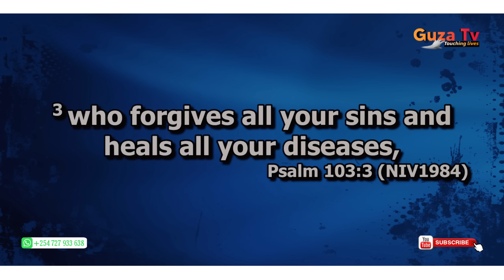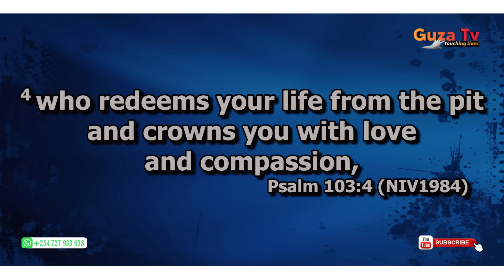UWEPONI MWAKO || BEST SWAHILI WORSHIP MIX OF ALL TIME 2024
Welcome to another Deep worship moment in the presence of the Lord.
This is a Holy Spirit filled Worship and we Trust  and believe as you watch and listen the power of Holy Spirit will locate you.

If the video is touching you  don't forget to check some of our other videos and we believe that they will transform, inspire and get you deeper in prayers